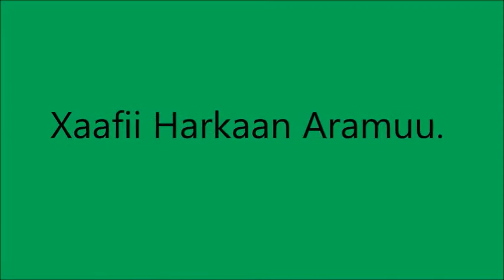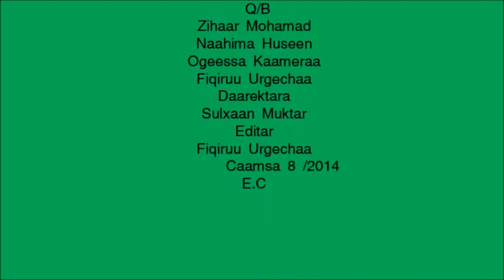Ginir Teff hand weeding T1